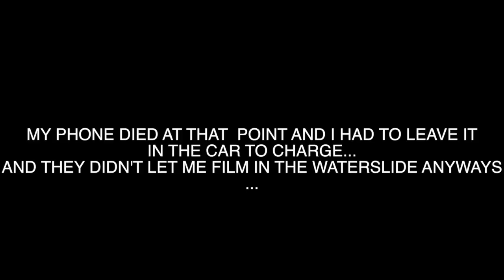FINALLY A VLOG :)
Be part of the best YouTube CERTIFIED Network NOW!
Also, share the video if you really liked it!